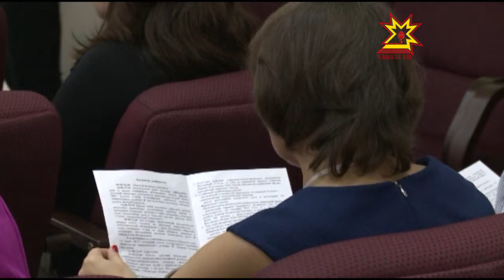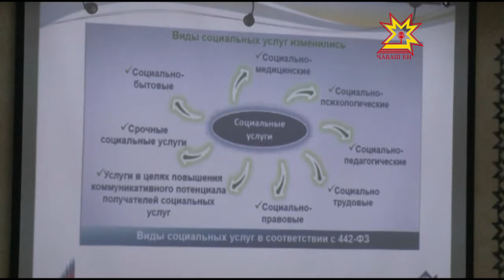Социаллă пулăшу енĕпе регионсен хушшинчи конференци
Йывăр лару-тăрăва кĕрсе ÿкнĕ çемьесене пулăшмалла-и,  сывлăх енчен хавшаккисене ĕçе вырнаçтармалла-и, урамри чĕр чунсене хÿтĕлемелле-и? Вĕсем пурне те тума хатĕр. Социаллă пулăшу йĕркелесси çинчен Раççейри общество организацийĕсен хастарĕсем Шупашкарта иртнĕ конференцире калаçрĕç.